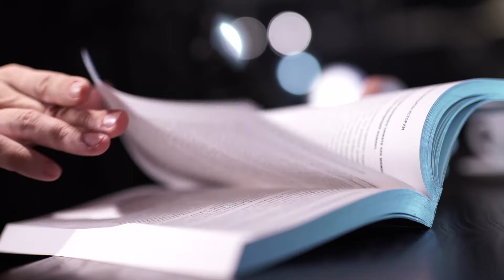ENEM COM CAFÉ - PROGRAMA 02 - BLOCO I - COM LUIZ SEGUNDO E MAURO GLAUCO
O Enem com Café é um programa produzido pela Super Tv com a proposta de debater temas atuais com professores renomados. Um tipo de aula descontraída apresentada por Thyago Xavier, professor de biologia. Nesse bloco, convidamos os professores Luiz Segundo e Mauro Glauco para discutir sobre a vacina e como esse assunto pode ser abordado no Enem 2019.